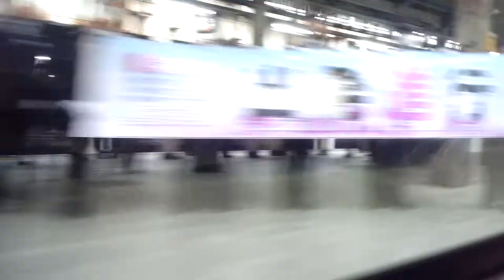【一番列車】常磐線ひたち３号 上野～柏間車窓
ダイヤ改正初日で張り切って上野まで直行。乗れないだろうと思っていた「ひたち３号」に滑り込み乗れましたので人区間ですが、車窓をお楽しみください。